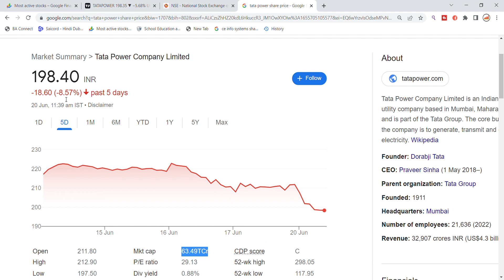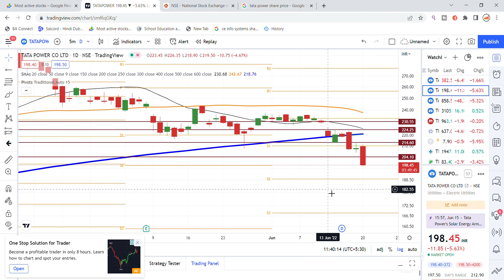TATA Power Share Latest News Today | Share Market Latest News